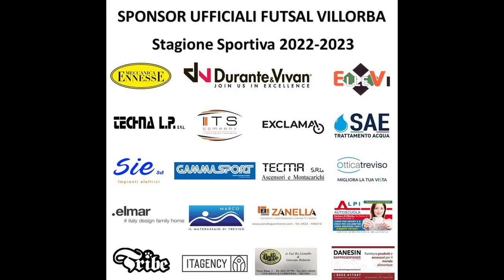Serie A2 2022/2023 - Futsal Villorba - Lecco Calcio a5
Serie A2 2022/2023 - Giornata 19 - Futsal Villorba - Lecco Calcio a 5